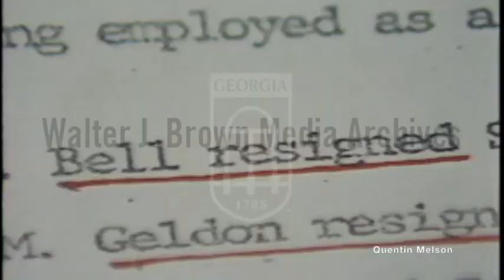Atlanta Policemen Resign Faster than New Recruits Can Be Hired (December 10, 1979)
Voiceover – more Atlanta police officers are resigning faster than new officers can be trained. Interview with anonymous cop.
Reporter: McClellan, Don